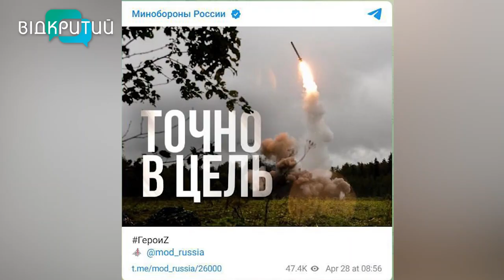«Точно в ціль»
Цієї ночі росіяни знову вдарили по Україні своїми «високоточними» ракетами. В Умані влучили в багатоповерхівку, наразі відомо про 17 загиблих. У Дніпрі  поцілили по приватному будинку - вбили 2-річну дівчинку та її маму.  Після обстрілів, міноборони росії опублікували цинічний пост у соціальних мережах з написом «Точно в ціль». росіяни засипали його вподобайками. Тож які емоції у дніпрян від цієї новини і щоб вони написали у коментарях під тим постом, зараз дізнаємось.